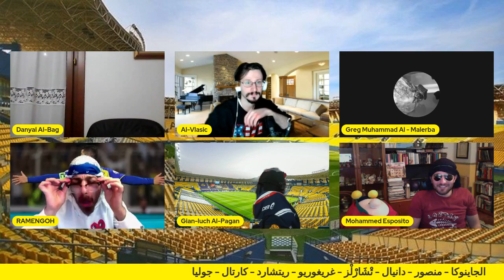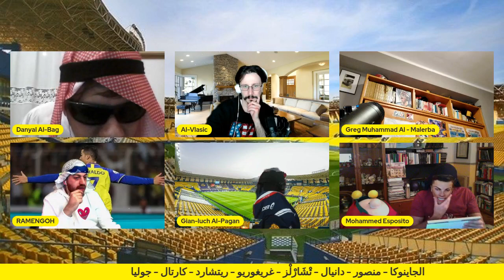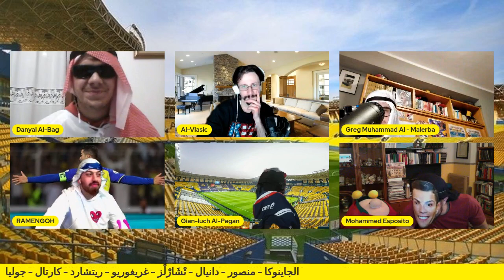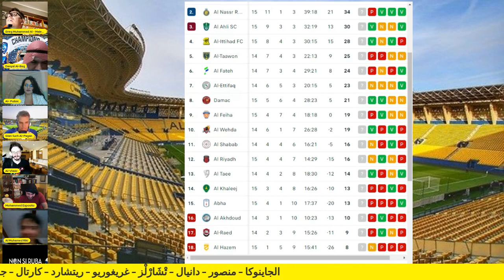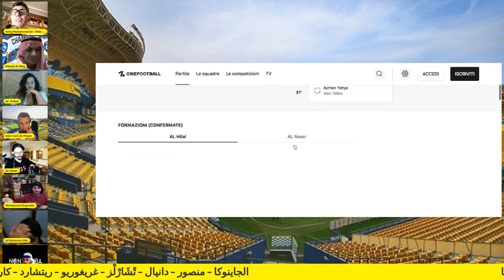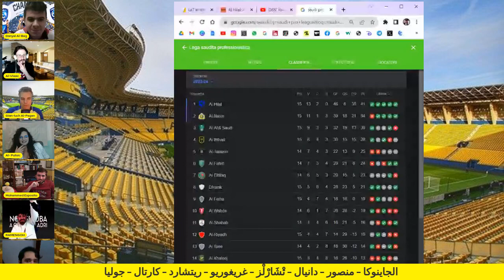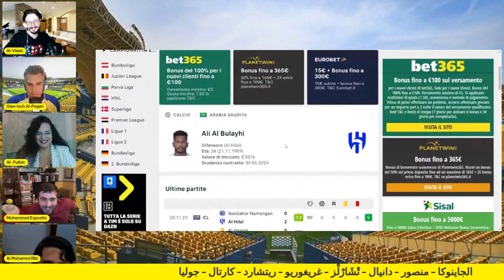Notti Saudite: Live reaction Al Hilal-Al Nassr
Spettacolare live di questa importante partita